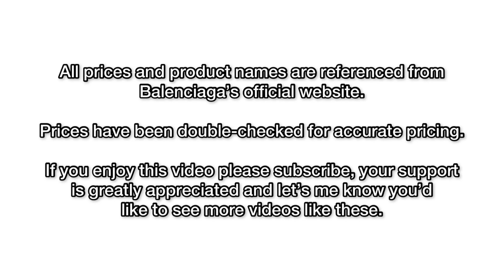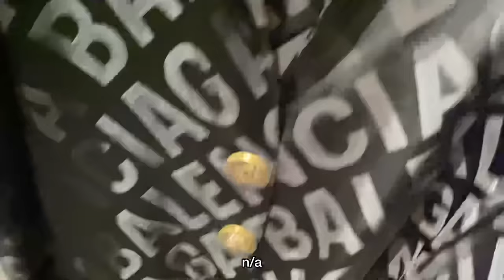ENTIRE GUCCI x BALENCIAGA HACKER PROJECT POP-UP FLAGSHIP LUXURY SHOPPING VLOG [YORKVILLE TORONTO]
TIMESTAMPS BELOW, READ DESCRIPTION

Hey there I’m Ethan Baca and I love fashion! In this video prices and product names are listed on ALL products except for a few that were difficult to identify. Shoes, ready to wear, leather goods, and the hacker project items are shown - timestamps in description. What do you think of today’s video? I’d love to hear from you in the comments below! :)

- NOTICE -
Enjoyed the video? If you have a video request you'd like to see me make you are beyond more than welcome to let me know as I will most likely make that video for you.

NEW VIDS EVERY SAT/SUN @ 9AM EST

TIMESTAMPS
0:35 - SHOES
4:24 - READY TO WEAR
13:05 - LEATHER GOODS
13:56 - GUCCI X BALENCIAGA THE HACKER PROJECT
LET’S CONNECT!

It's because of you I continue to make these videos. :)

BALENCIAGA X GUCCI ITEMS SHOWN IN VIDEO - VIEW ITEMS ON BALENCIAGA WEBSITE BELOW

HACKER LAPTOP POUCH IN COATED CANVAS IN BEIGE
HACKER BB PUFFER IN BEIGE
HACKER GRAFFITI MEDIUM DUFFLE BAG IN COATED CANVAS IN BEIGE
HACKER COCOON PUFFER GILET IN BEIGE
HACKER GRAFFITI MEDIUM DUFFLE BAG IN CANVAS JACQUARD IN BLACK
HACKER GRAFFITI LAPTOP POUCH IN CANVAS JACQUARD IN BLACK
HACKER GRAFFITI LARGE TOTE BAG IN COATED CANVAS IN BEIGE
HACKER SHOULDER ZIP BAG IN COATED CANVAS IN BEIGE
HACKER GRAFFITI LAPTOP POUCH IN COATED CANVAS IN BEIGE
HACKER GRAFFITI LARGE TOTE BAG IN CANVAS JACQUARD IN BLACK
HACKER SHOULDER ZIP BAG IN CANVAS JACQUARD IN BLACK
HACKER COCOON PUFFER GILET IN BLACK
HACKER PHONE BAG IN COATED CANVAS IN BEIGE
HACKER SMALL HOBO BAG IN COATED CANVAS IN BEIGE
HACKER MEDIUM HOBO BAG IN CANVAS JACQUARD IN BLACK
HACKER CARD CASE WALLET IN CANVAS JACQUARD IN BLACK
HACKER BB BELT IN COATED CANVAS IN BEIGE
HACKER SMALL HOBO BAG IN CANVAS JACQUARD IN BLACK
HACKER SMALL HANDBAG IN COATED CANVAS IN BEIGE
HACKER MEDIUM HOBO BAG IN COATED CANVAS IN BEIGE
HACKER CARD CASE IN COATED CANVAS IN BEIGE
HACKER CARD CASE IN COATED CANVAS IN BLACK
HACKER MINI HOBO BAG IN CANVAS JACQUARD IN BLACK
HACKER MEDIUM TOTE BAG IN CANVAS JACQUARD IN BLACK
HACKER MEDIUM SHOULDER BAG IN CANVAS JACQUARD IN BLACK:
HACKER MINI BAG IN CANVAS JACQUARD IN BLACK:
HACKER CONTINENTAL ZIP WALLET IN CANVAS JACQUARD IN BLACK
HACKER CONTINENTAL ZIP WALLET IN COATED CANVAS IN BEIGE
HACKER MEDIUM TOTE BAG IN COATED CANVAS IN BEIGE
HACKER GRAFFITI MEDIUM TOTE BAG IN COATED CANVAS IN BEIGE
HACKER MINI BAG IN COATED CANVAS IN BEIGE
HACKER MINI HOBO BAG IN COATED CANVAS IN BEIGE
HACKER MEDIUM SHOULDER BAG IN COATED CANVAS IN BEIGE:
HACKER CAMERA BAG IN COATED CANVAS IN BEIGE:
HACKER CONTINENTAL WALLET IN CANVAS JACQUARD IN BLACK
HACKER GRAFFITI MEDIUM TOTE BAG IN CANVAS JACQUARD IN BLACK
HACKER SMALL BOSTON BAG IN COATED CANVAS IN BEIGE
HACKER CONTINENTAL WALLET IN COATED CANVAS IN BEIGE

DESCRIPTION LAST UPDATED 12/16/21
VIDEO RELEASED 11/17/21 9:19AM EST
[s203] Ethan Baca